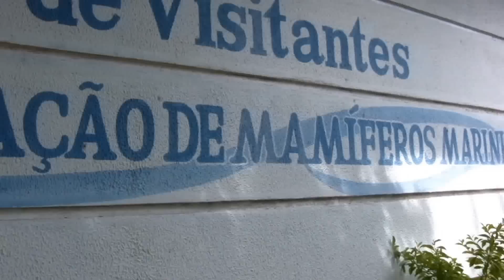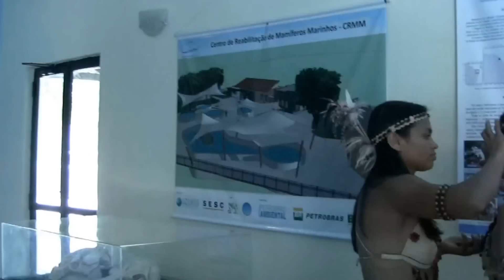ÍNDIOS TAPEBAS Caucaia-CE-BR - SESC Iparana em foko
Programa Talento em Foko na Fokultura apresenta os ÍNDIOS TAPEBAS de Caucaia-CE-BR.  Conheça alguns integrantes da tribo na ocasião de preparo para uma trilha ecológica com frequentadores da colônia de férias SESC Iparana.
Cameras: Keke - Francisco Moreira -
Report-edit-post: KlertonAbreu -
Apoio: Revista Forró Show + Cordeiro Móveis BR 222 + Serraria Cordeiro + Rede RS Radio -